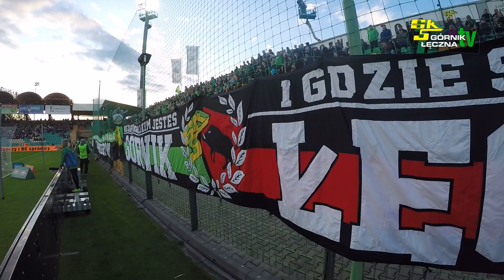Kulisy meczu z Górnikiem Zabrze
Kulisy meczu z Górnikiem Zabrze. Produkcja Mund Labs Jan Drzewiecki